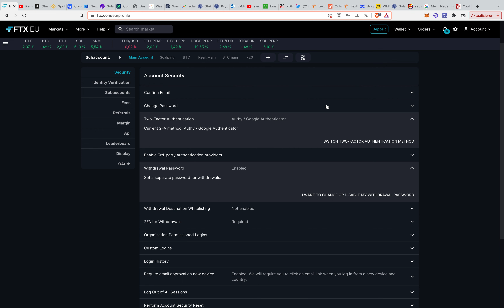FTX - Wie sichere ich meine Funds? - Account-Sicherheit: FTX ist insolvent?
Achtung: FTX ist insolvent?

In diesem Video zur wohl besten Trading Plattform FTX möchte ich euch gerne auf ein paar wichtige Punkte im Bezug zur Account-Sicherheit sagen und anmerken, was man tun kann, um potentiellen Verlusten vorzubeugen.
Themen sind: die unumstößliche und notwendige 2-Faktor Authentifizierung mittels Authy oder Google Authenticator; das Ergänzen eines Auszahlungspassworts; die Erstellung einer Whitelist.

Über Fragen und Kommentare freue ich mich sehr. Ihr helft mir dadurch sehr.

timestamps:
00:00 Begrüßung
00:39 2-Fakor Authentication
03:53 Withdrawal Password
04:34 Hinweis zum Whitelisting